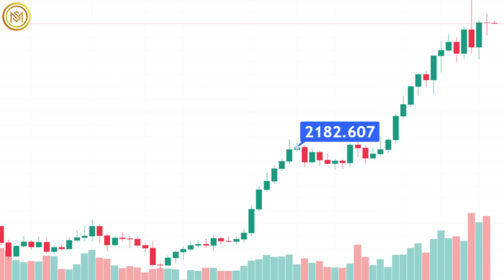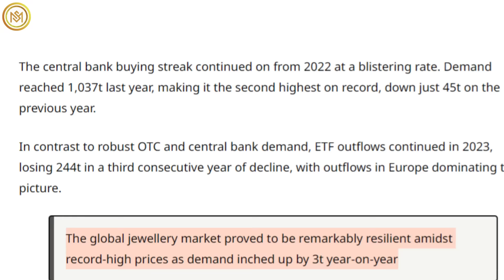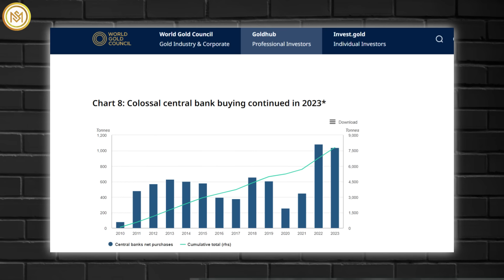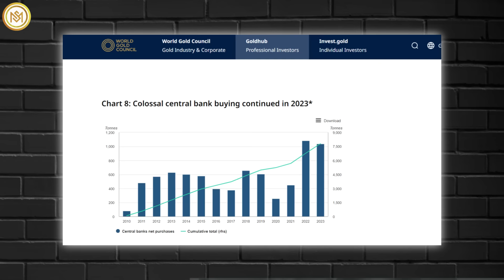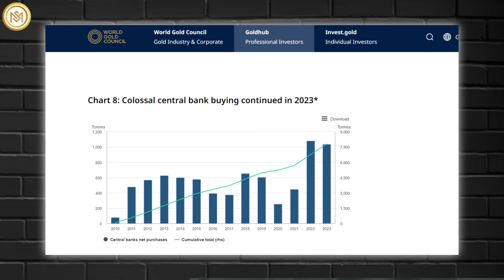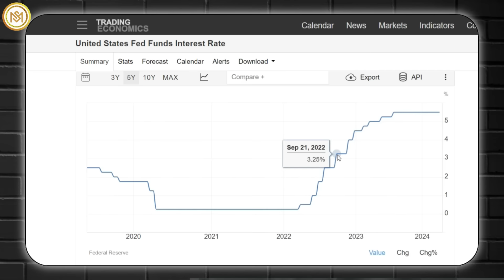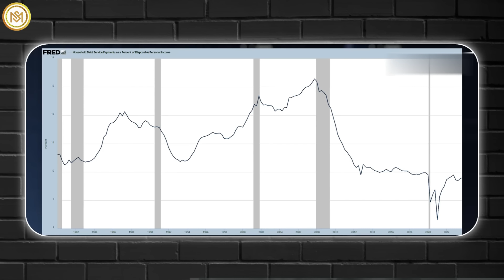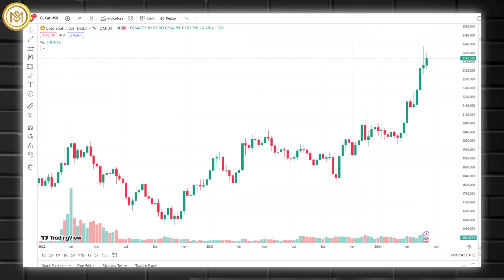100% GUARANTEED! Gold & Silver Are About to Make the BIGGEST BREAKOUT in Decades - Peter Schiff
100% GUARANTEED! Gold & Silver Are About to Make the BIGGEST BREAKOUT in Decades - Peter Schiff

Gold prices are at all-time highs and are now beating the US stock market. Futures of the glittering metal are up about 11% year to date after a superb rally in March. On March 11, gold hit a record high of 2,182 dollars per ounce and kept rising. Today, it trades for around 2,300 dollars. By comparison, the S&P 500 is up about 10%, and the Nasdaq is up 9.7%.
President of Euro Pacific Capital, Peter Schiff, warns that if reality hits, the stock market may collapse unless the Fed allows unchecked inflation. In his foresight, Schiff envisions a potential crash relative to gold, impacting global confidence in US debt repayment, leading to a surge in gold prices and a bond market collapse.
Bitcoin and gold are moving in tandem right now, and both the digital currency and the precious metal hit new record highs last week. Those gains have come during a relatively muted period for stocks, with the benchmark S&P 500 index up just 3% over the past month as investors try to figure out the Federal Reserve's next move on interest rates.
Schiff's assessment doubts Bitcoin's superiority over gold, highlighting its current outperformance against traditional assets. Meanwhile, he underscores gold's longevity as a commodity, citing its enduring demand in jewelry and other sectors. Despite record-high prices, "the global jewelry market proved to be remarkably resilient as demand inched up by three tonnes year-on-year," said the World Gold Council.
During the interview, Peter Schiff elaborates on a bullish future for gold, seeing its recent uptrend as the start of a larger repricing. He observed that while central banks are buying, retail investors and institutions have yet to fully adopt gold, believing its rise is due to inflation. The current surge in gold prices can be attributed to a confluence of factors; chief among them is the issue of persistent inflation. The latest Consumer Price Index (CPI) data shows that inflation climbed from 3.2% in February to 3.5% in March, a concerning trend that has continued to erode consumers' purchasing power. With the looming threat of sustained high inflation, investors have progressively sought refuge in gold, perceiving it as a safe haven. This surge in demand has propelled prices upward.
In his critique, Schiff condemned the market's inflation misunderstanding, finding recent Fed rate hikes lacking. He pushed for bolder actions like higher interest rates and spending cuts to combat inflation, cautioning against a return to 1970s-like spiraling inflation.